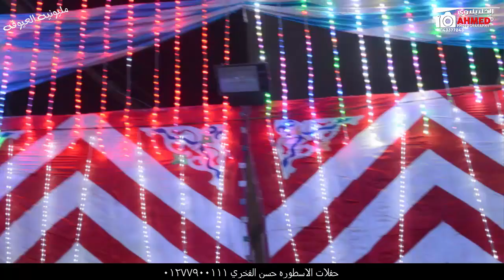سماره تبدع في الغناء وتغني حكايه الاسدوالجمل مع حميدابداع مليونيه العيوقه سمنودافراح الاسطوره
كل دقيقة فيديو جديد مع قناة الخلايلاوى - 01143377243

من خلال قناتنا هتقدر تشوف مهرجانات و أفراح جامدة جداً و هتتفرج أشهر العازفين حصرياً زى عبد السلام ، شريف الغمراوى ، سامح المصرى ، محمد أوشة ، حمادة محرم ، محمد حاتم و غيرهم كتتتتير و كمان هتكون أول حد يتابع جديد المطربين المميزين زى أحمد شيبة ، عبد الباسط حمودة ، طارق الشيخ ، سمسم شهاب ، تامر حسنى أحمد عامر و كتير جدا جدا من النجوم . و هتلاقى هنا حفلات رقص و أفراح من كل مكان فى مصر
أفكارك و رأيك فى تعليقات الفيديو بنشوفها باستمرار و نتمنى نقدم كل اللى تتمنى تشوفه